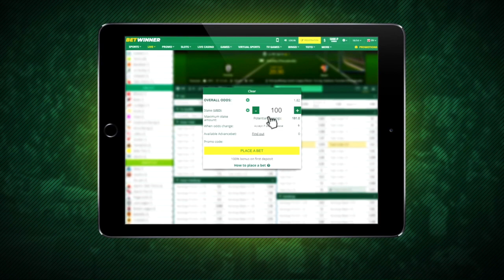Saves Session #3 (Futsal/Football Indoor) - Insu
¡PARA DISFRUTAR DE MAS VÍDEOS Y DIRECTOS, ES GRATIS! 😜

¡Coloca el Código "Insu_YT" en la Tienda de Fortnite!